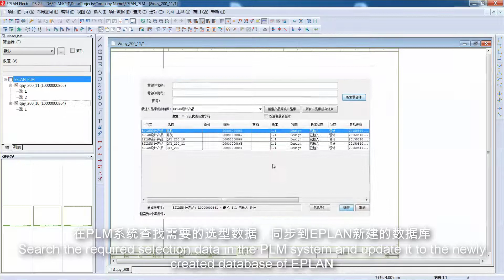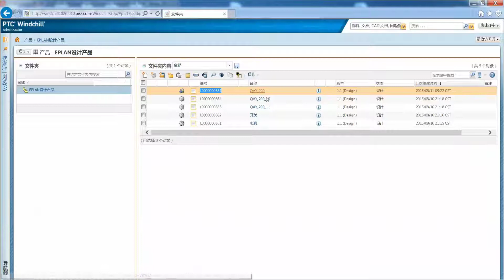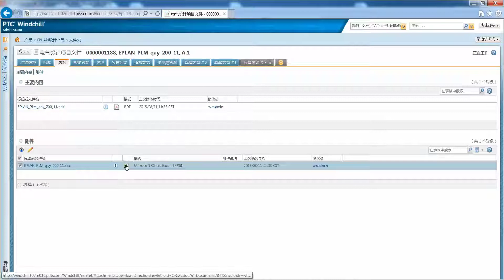20 EPLAN與Windchill集成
EPLAN提供與PLM-Windchill整合方法，協助企業在產品生命週期控管各版本版次的差異，確保工程人員獲得一致工程資料訊息